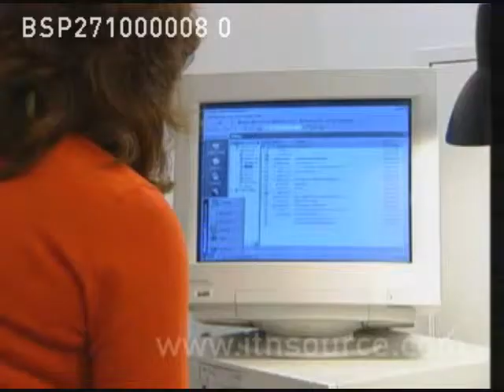Variant CJD and Hepatitis C Victims - 27th October 2000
On 26th October 2000, the  official report on how the BSE scandal happened was released - now comes the battle over the level of compensation - it could range from £50,000 to a quarter of a million. Lawyers and families of those who have died or are dying of the human form of BSE, vCJD, will meet Government officials on Wednesday 1st November 2000. Today the victims of another medical disaster - the thousands of Haemophiliacs who've contracted Hepatitis C, have renewed their demands for compensation.